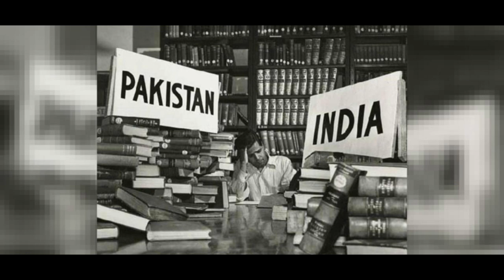महिंद्रा एंड महिंद्रा ग्रुप की कहानी | Rahul Mubarakpuri | Anand Mahindra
Vedio Credit: Mahindra Group

Creator: Rahul Mubarakpuri

Voice Artist: Rahul Mubarakpuri